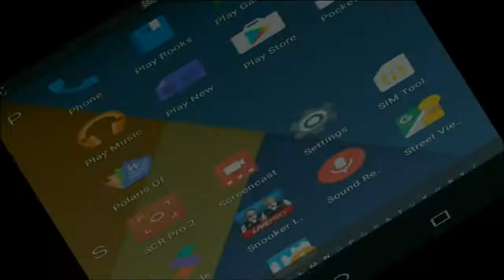Snooker Live Pro - GameDesire™ Android Game Play | Live Play with Guy But :-(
Snooker Live Pro - GameDesire™
Android Game Play
Live Play with Guy But :-(

Snooker Live Pro - Your Favorite Snooker Game
Accept the challenge! Play Snooker Live Pro and become the next Judd Trump or Neil Robertson. In this exciting new app by GameDesire™ you will get a real-life Snooker game experience for all levels. As a pro Snooker player you can challenge the best players and go for a 147 maximum break - the perfect online game score!